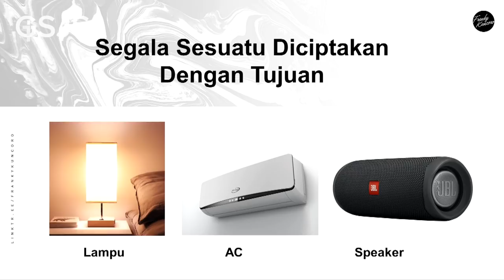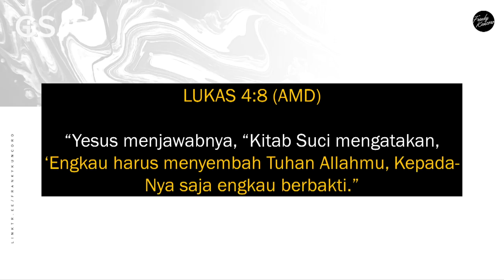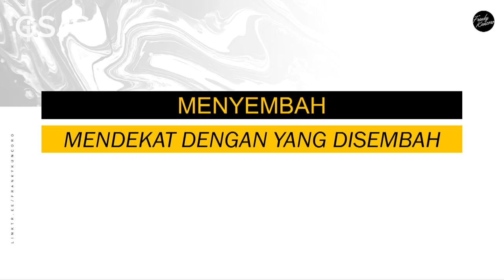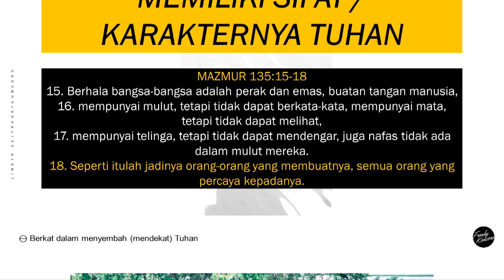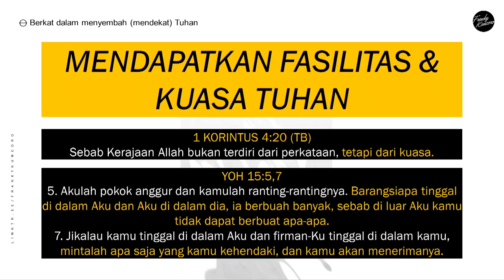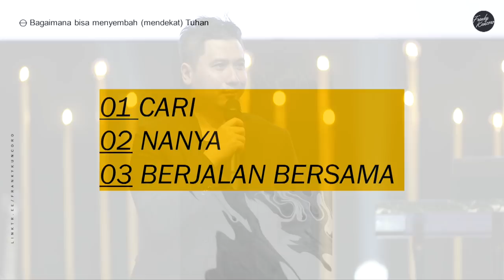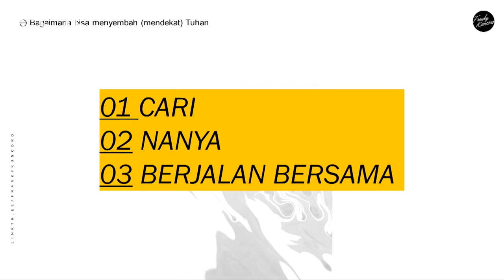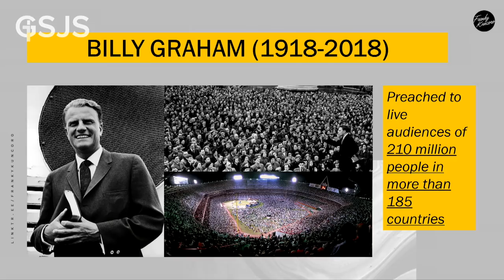Aku Penyembah | Kotbah Ps. Franky Kuncoro | GSJS Church | 25 April 2021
Untuk mendukung pelayanan & biaya operasional GSJS, bisa disalurkan melalui :
BCA

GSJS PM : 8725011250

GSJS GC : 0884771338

 Info & Pelayanan : 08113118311 (WA only)